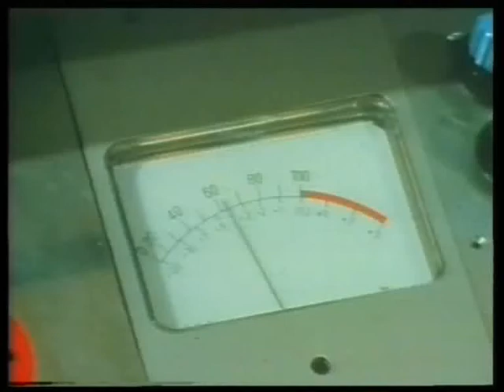Les Reed Orchestra - Man of Action (1974) STEREO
Compilatie van beelden van de zeezenders zoals ze eind jaren '60 tot midden jaren '70 actief waren op de Noordzee.
Compilation of footage taken on board of offshore radiostations in the North Sea during the end '60's 'till mid '70's.